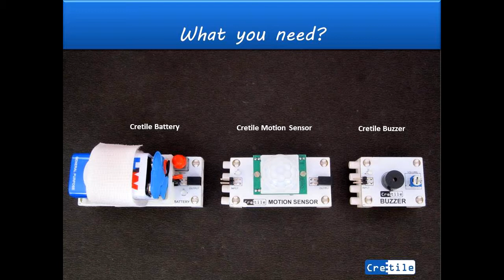Cretile - Demo Burglar Alarm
Cretile is Super Easy Electronic Building Blocks for EVERYONE! for young minds of age 10 to 100 years. With its super easy to use patent pending technology, Cretile is designed to unleash the creator in You.
It will revolutionize the way You make projects. Cretile enables Your creations to move, make sound, sense environment, emit light & take decisions. Imagine and You shall create!

A DIY - Burglar Alarm Demo. ! Build it in under 5 mins.